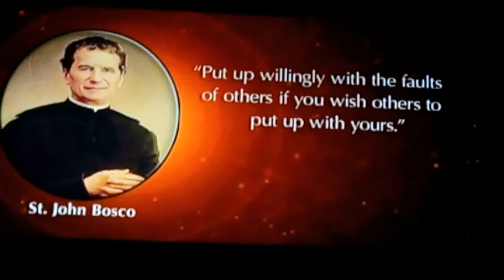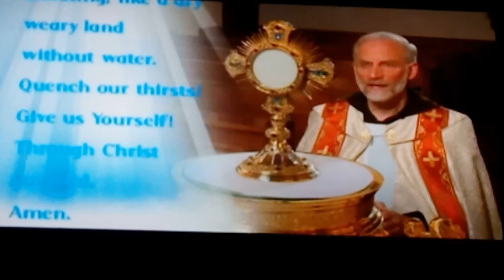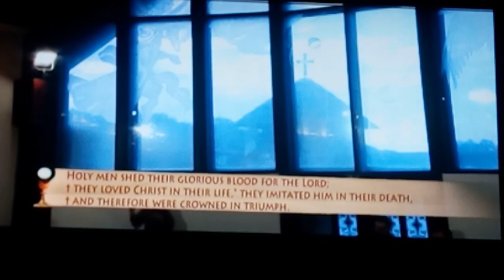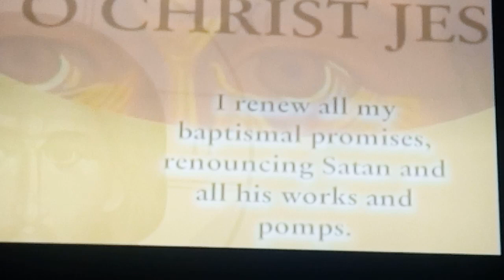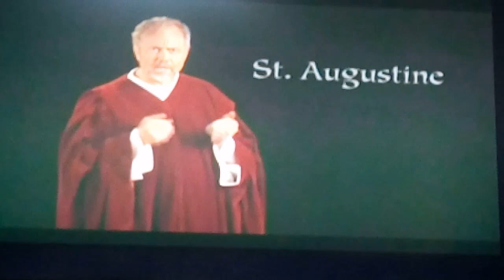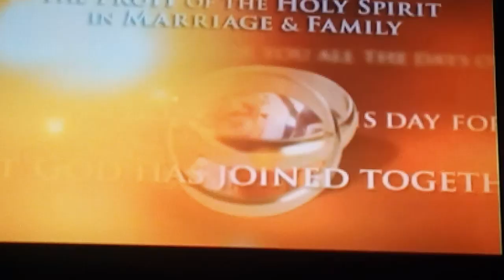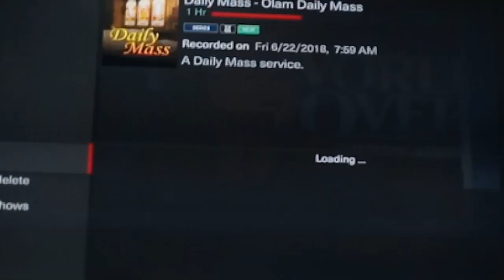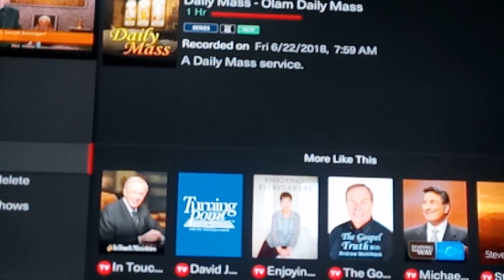EWTN Holy MASS.06/22/2018